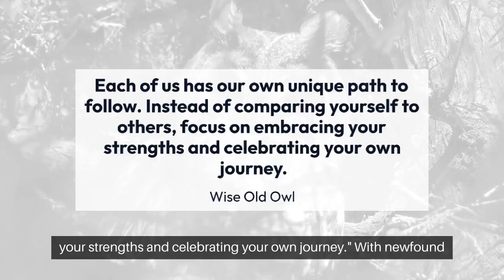Sammy the squirrel - SHORT STORIES